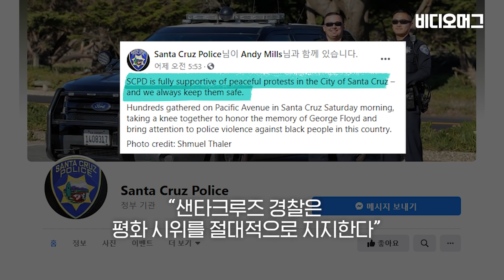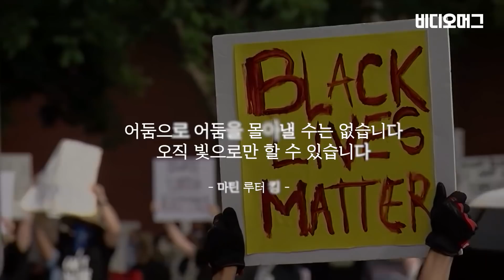흑인 사망 시위에 무릎 꿇은 경찰??...경찰관이 시위대와 함께 무릎 꿇은 이유 / 비디오머그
미국에서 확산하는 흑인 조지 플로이드 사망 항의시위에 경찰관이 동참하는 모습이 곳곳에서 포착되고 있습니다. 지난 5월 31일(현지시간) 뉴욕 퀸스에서 열린 시위에 뉴욕 경찰관들이 시위대와 함께 한쪽 무릎을 꿇고 플로이드를 추모했습니다.

미국 전역으로 폭력 시위가 번지는 가운데 플로리다, 산타크루즈, 캘리포니아 등에서는 경찰들이 한쪽 무릎을 꿇으며 평화적 시위를 지지한다는 메시지를 전했습니다. '한쪽 무릎 꿇기'는 인종차별 반대를 상징하는 몸짓입니다. 전 미국 프로미식축구리그(NFL) 콜린 캐퍼닉이 2016시즌 경기에서 인종차별에 항의하는 의미로 국가 제창 시간에 국민의례를 하는 대신 무릎을 꿇은 것이 시초입니다.

평화 시위를 위해 무릎을 꿇은 경찰관과 시위대의 모습을 비디오머그에서 전해드립니다.

글·구성: 박진형 / 번역: 인턴 김영진 / 편집: 박경면